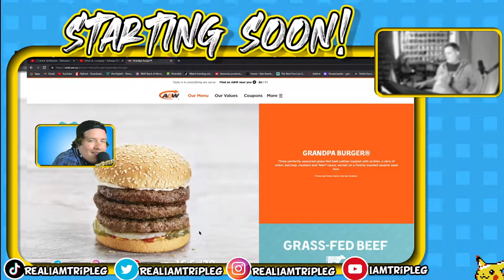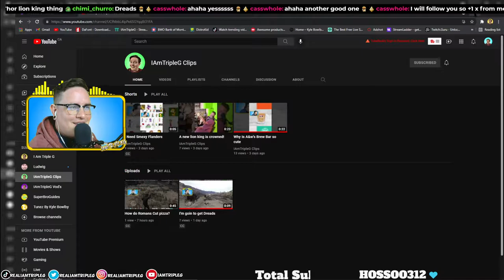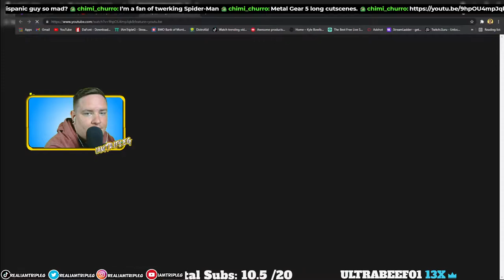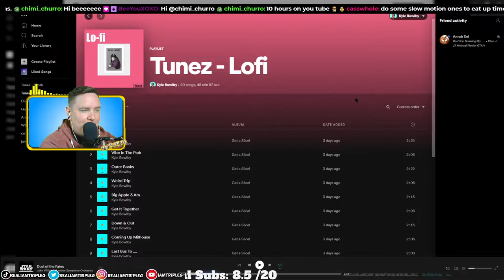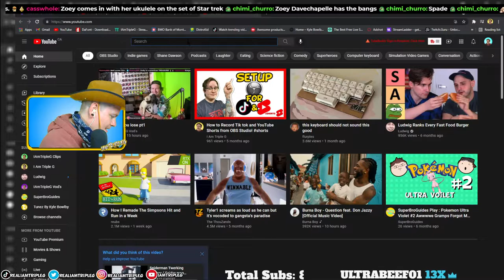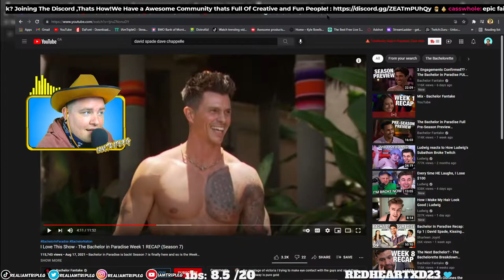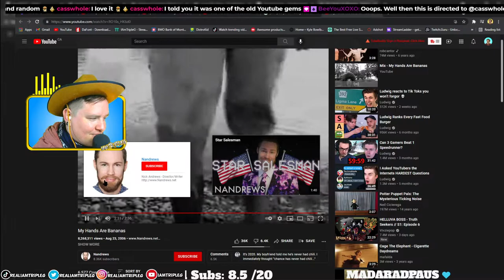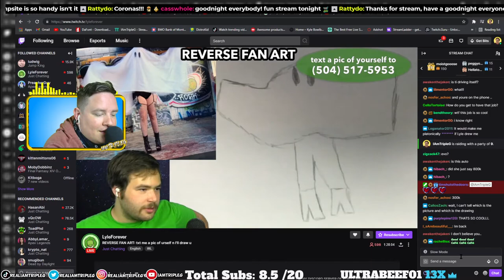Red Dead or Red Dirty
Red Dead Lets Play :1

Twitch Vod Streamed 08/24/2021 58 viewers